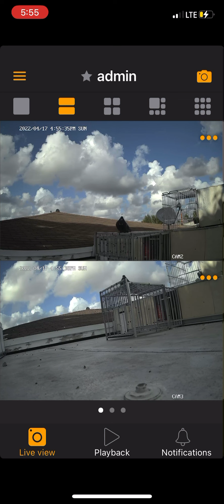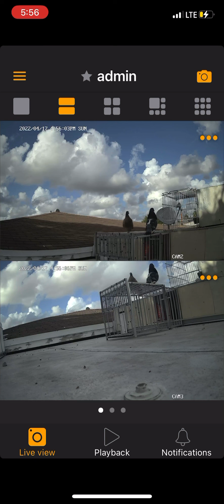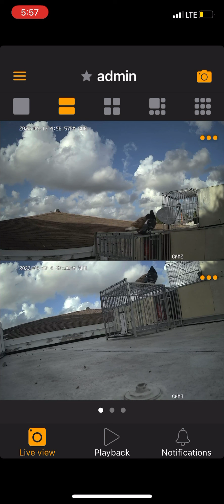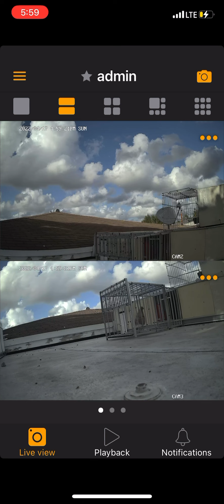Captura #1 para la Empedra Aliblanca